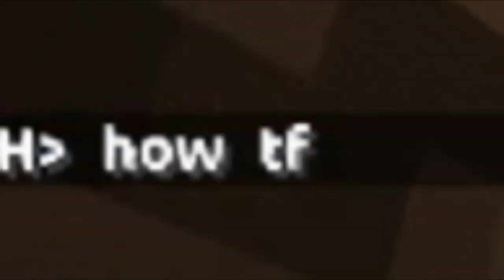Dr Robotnik In CRUDCRAFT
I met dr robotnik in crudcraft